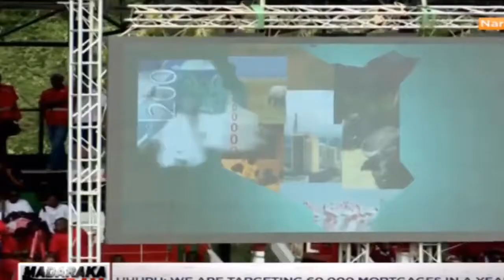AMACHENI 1ST JUNE